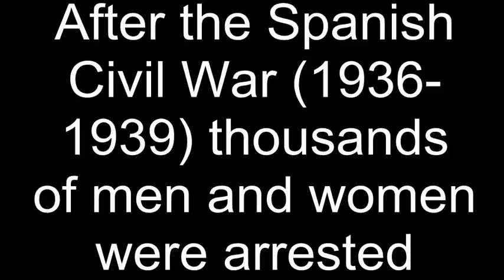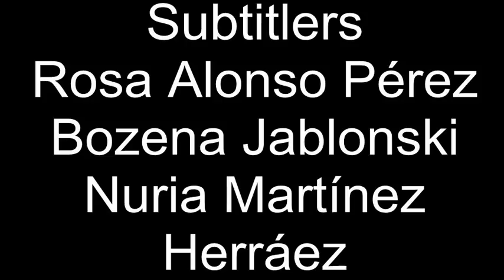Women's Voices from Franco's Prisons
This video showcases the testimony of female political prisoners from the aftermath of the Spanish Civil War. These interviews have been edited and subtitled in English by students from the University of Sheffield, as part of a research project investigating life writing by female political prisoners during the Civil War and the Franco dictatorship, to recognise the 75th anniversary of the end of the war.

The original interviews come from an online archive called 'The Spanish Civil War Memory Project,' created by the University of California, San Diego, which offers free access to a collection of interviews with over a hundred people who lived through the Spanish Civil War